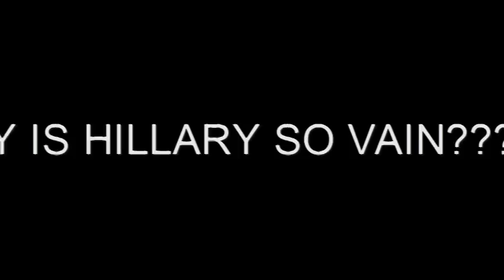HILLARY IS SO VAIN (parody song)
Great parody song by the KING DUDE aka MIKE CHURCH Sirius Patriot 144. It mocks the hell out of Hillary and I love it. So i just added some pictures